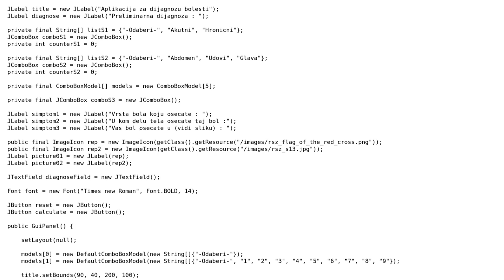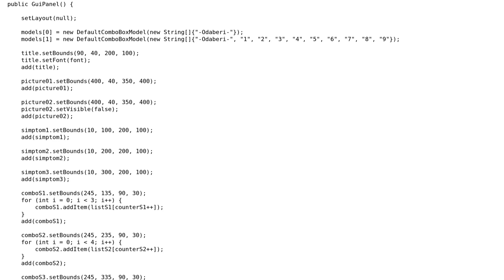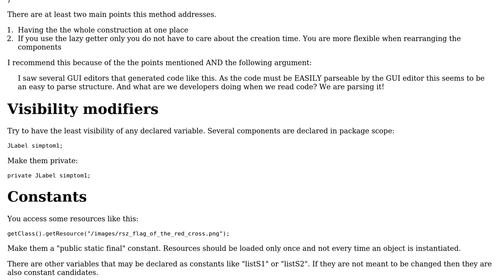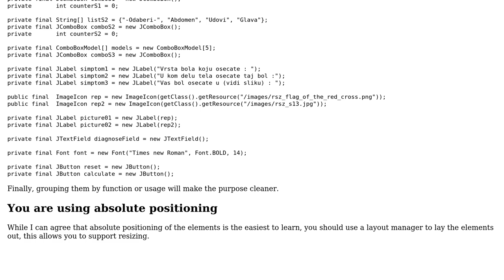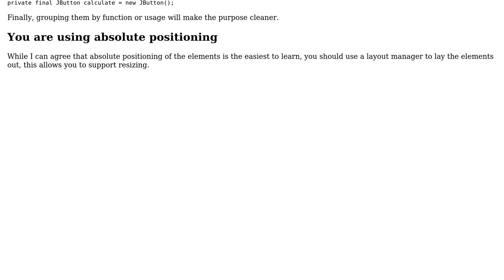Code Review: Coding Button functions in separate classes (3 Solutions!!)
Code Review: Coding Button functions in separate classes

With thanks & praise to God, and with thanks to the many people who have made this project possible! | Content (except music & images) licensed under CC BY-SA | Music | Images & others | With thanks to user Pimgd user oopexpert user NxS user Ferrybig user Beyond and the Stack Exchange Network Trademarks are property of their respective owners. You are responsible for your own actions.